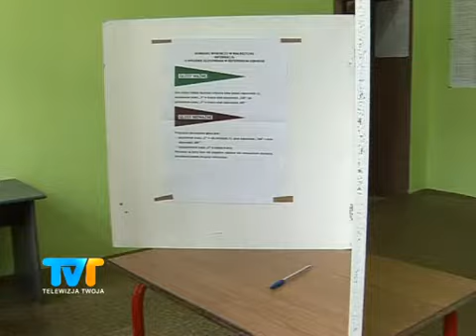Referendum w Wałbrzychu nieważne